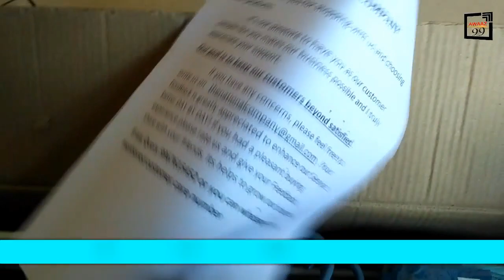Unbox / Review / Dry Cloth Stand